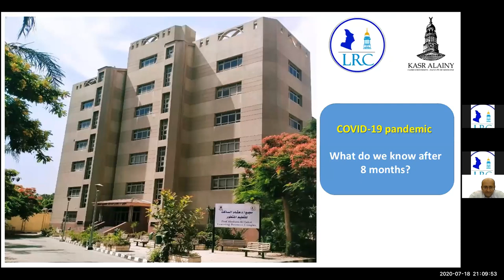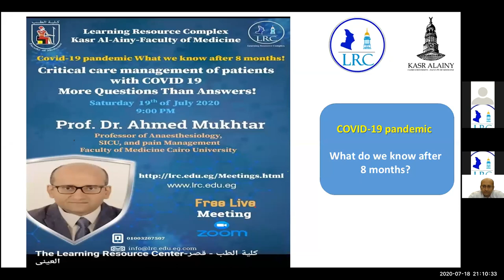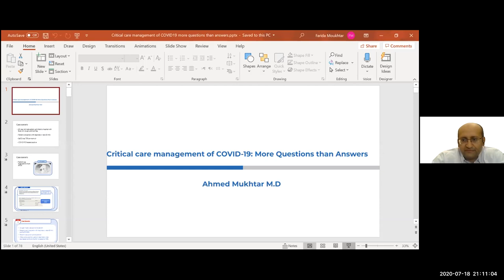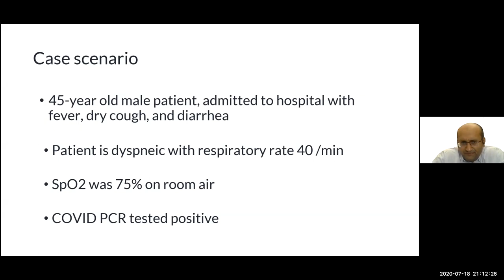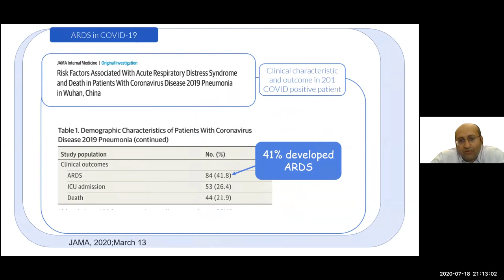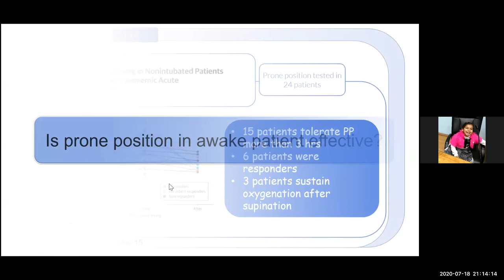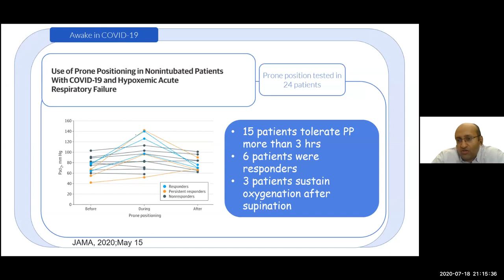Prof.Ahmed Mukhtar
Critical care management of patients with COVID 19. More Questions than Answers.
Prof. Dr. Ahmed Mukhtar
Professor of Anaesthesiology,
 SICU, and pain Management